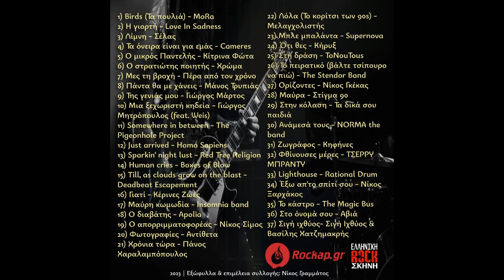Somewhere in between - The Pigeonhole Project